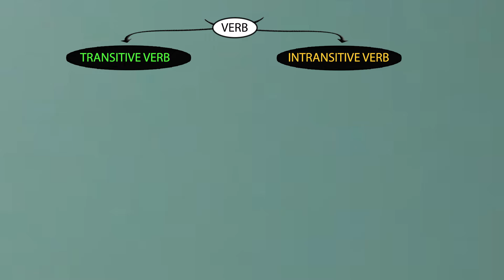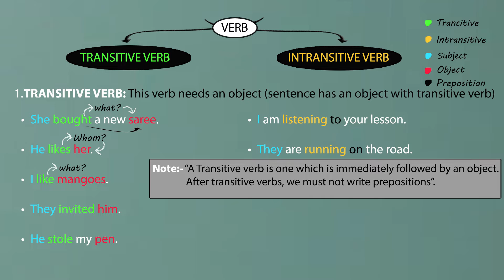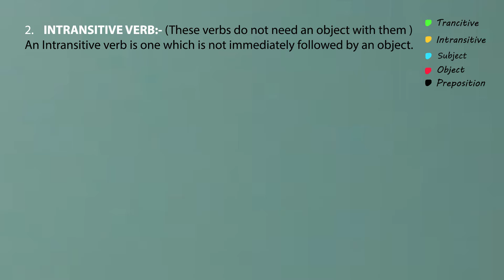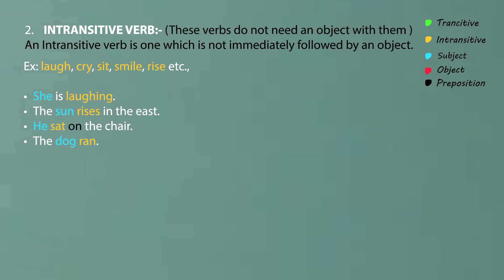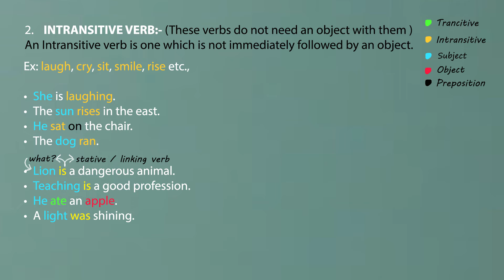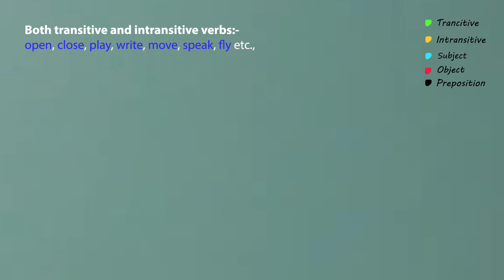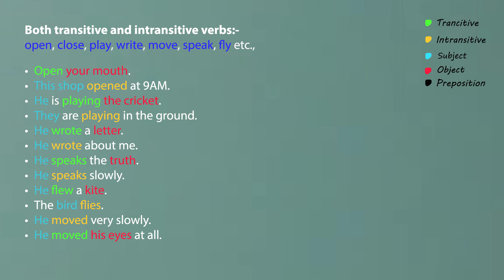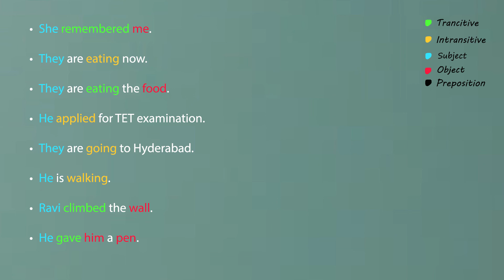Verb5 | Transitive and Intransitive Verbs